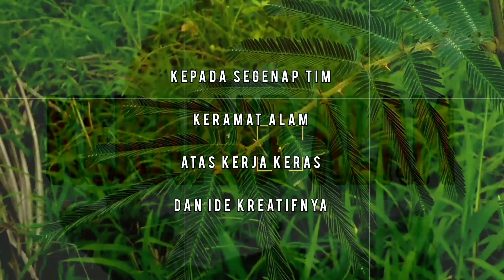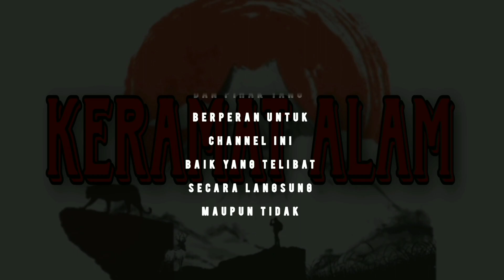kacang hijau_tanaman pangan berprotein tinggi yang memiliki banyak manfaat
kacang hijau merupakan tanaman paling populer dari suku polong-polongan. mereka menempati posisis ke 3 makanan pangan terbaik. mereka hidup di planet ini sudah ratusan tahun, memberi banyak manfaat dan efek baik bagi tubuh manusia. banyak dari kita tidak menyadari bahwa mereka telah sehabat itu dalam pemenuhan nutrisi protein kita. ayo simak bagaimana kehidupan kacang hijau dan temukan rahasia dibalik kacang hijau yang belum kalian ketahui !